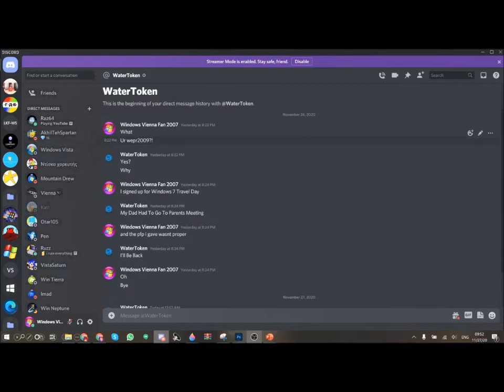WEPR2009 is back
Made With  OBS Studio Windows Live Movie Maker and Powerpoint 2016
His discord: WaterToken#0484